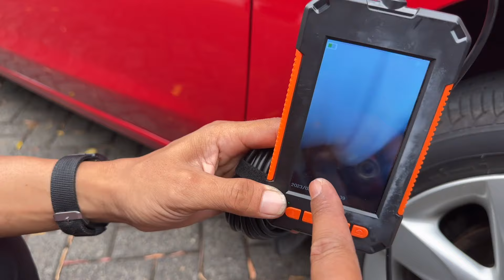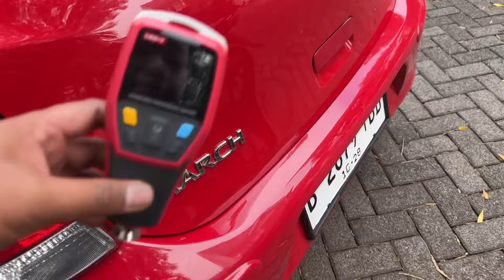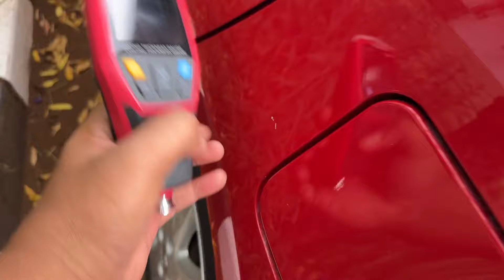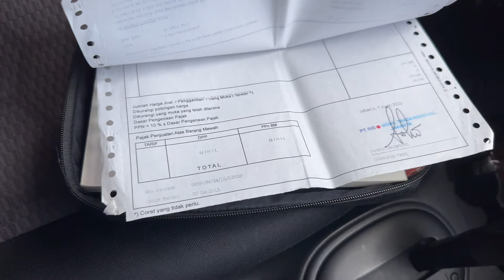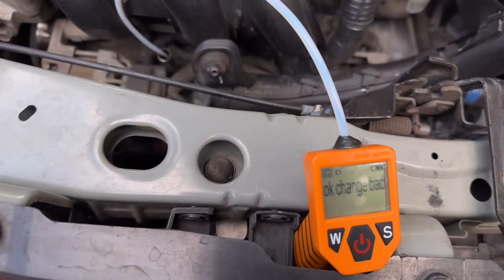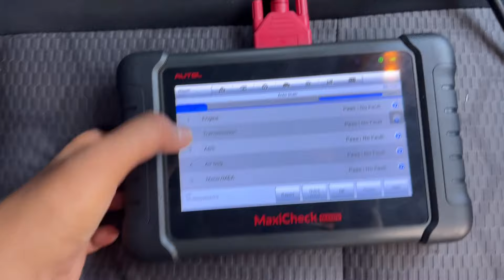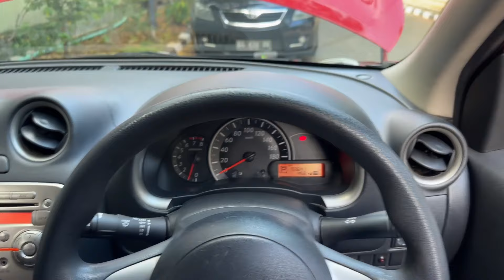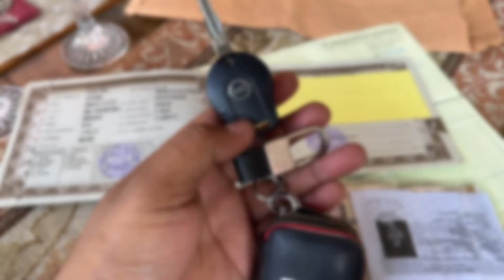Nissan March XS 2012 Sport Version ~ Pemburu Mobil pesanan ~ Yudha Ghani Mobil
Nissan March XS 2012 Sport Version
Mobil ini pesanan Pak baskoro Serang Banten

Lokasi Kami
Jl. R.H. Umar No.51A, RT.01/RW.02, Jaka Setia, Kec. Bekasi Sel., Kota Bks, Jawa Barat 17147 ( Ketik dimaps Yudha Ghani Mobil 2 - Bekasi )

Contact Admin ~  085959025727 ( Nomor ini Hanya ada 1 yg dipajang di Video YouTube dan di Bio instagram Tidak ada Nomor Lagi Hati-Hati Dalam Berbelanja Online )